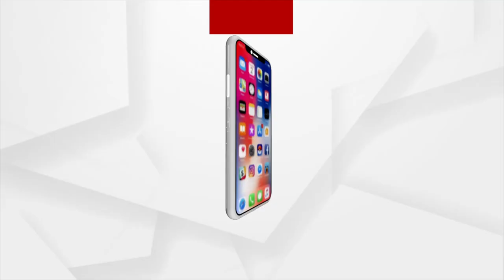Despite All Problems and Government Apathy, Residence of Nandapatna Love their Village